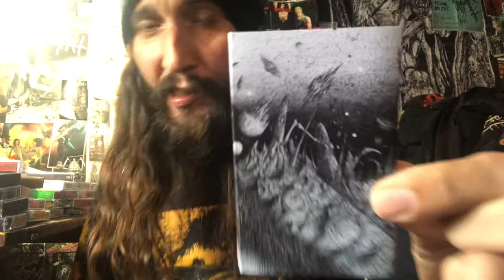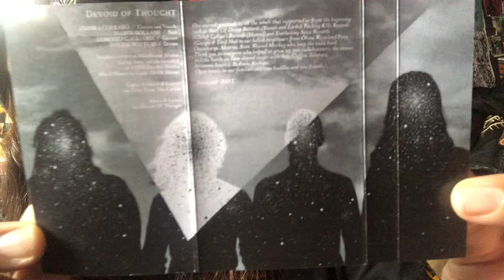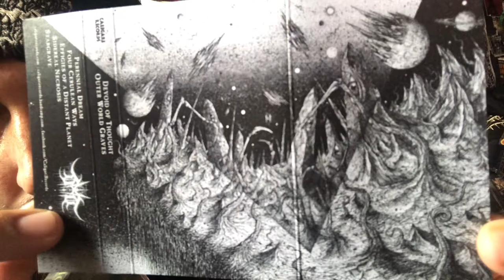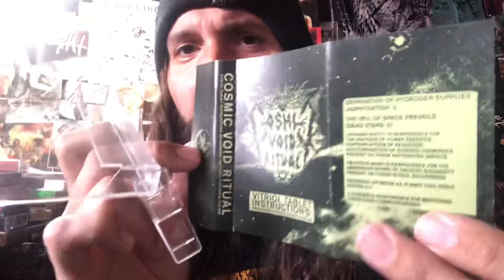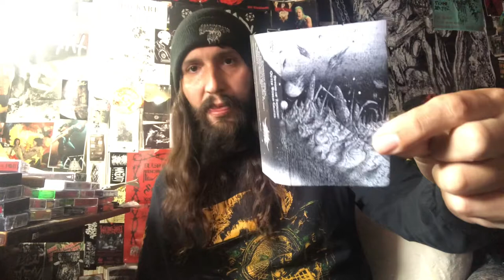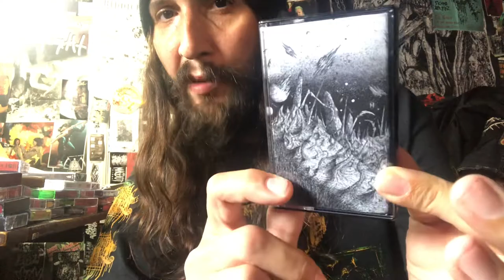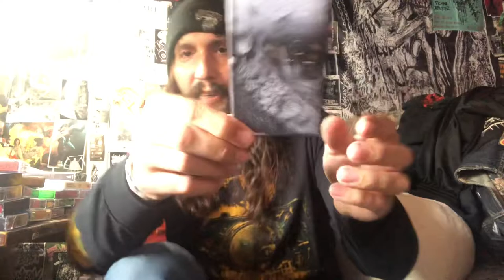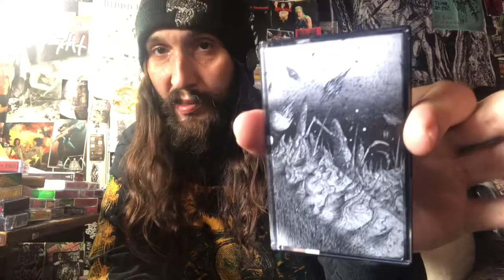Vital Vinyl Vlog: Devoid Of Thought-Outer World Graves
KILLER COSMIC DEATH METAL FROM ITALIAN DEATH DEALERS, “DEVOID OF THOUGHT” AND THE MIND-BENDING , “OUTER WORLD GRAVES” RELEASE!

“Italian death metal band DEVOID OF THOUGHT have conspired with Caligari Records since the very beginning. A match made in another galaxy.

With Outer World Graves, DEVOID OF THOUGHT continues to leap forward with an intense recording that is at times dizzying and flabbergasting, five technical reinventions of death metal.”

Andrea Collaro - Guitars and Vocals
Marek Sollami - Bass
Lorenzo Gagliardi - Guitars
Davide Botturi - Drums

Guest vocals "Sidereal Necrosis" by Marko Neuman”

Drums recorded at MobSound Studio
Guitars, Bass, Vocals, recorded at ADSR Decibel Studio
Mix & Master by Carlo ADSR Meroni

Logo, Artwork & Layout by
View From the Coffin

Music & Lyrics by Devoid of Thought

No Clean Singing
Not for naught is Devoid of Thought‘s music branded “cosmic death metal”, and there’s also value in the comparative references you’ll see to such bands as Timeghoul, Blood Incantation, Demilich, Voivod, and Incantation. The sounds are twisted and ferociously head-spinning but also chilling, creepy, and dangerous. As you spin yourself into the sonic vortices they create, it’s indeed easy to become devoid of thought, wholly consumed by the experience

Devoid Of Thought-Outer World Graves